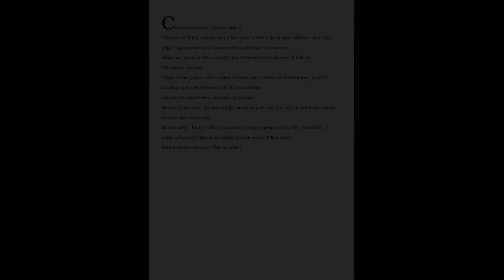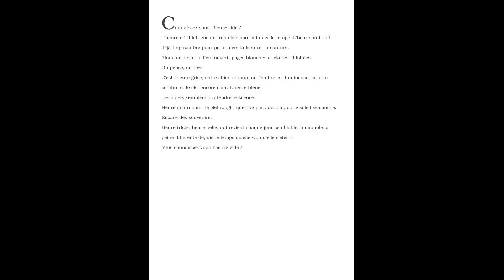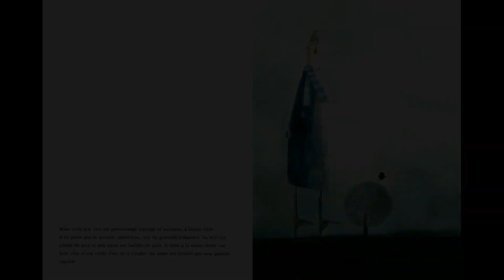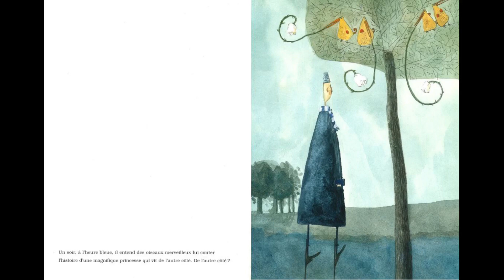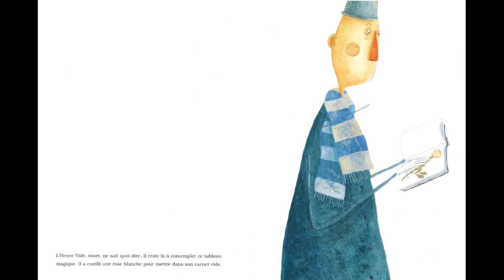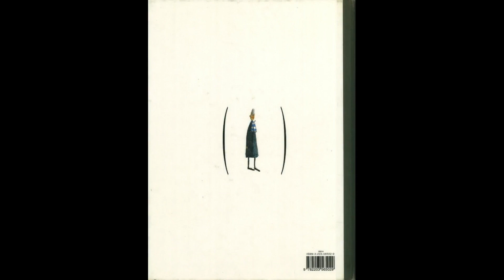L'Heure Vide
Connaissez-vous l'Heure Vide ? L'heure où il fait encore trop clair pour allumer la lampe. L'heure où il fait déjà trop sombre pour poursuivre la lecture... L'Heure Vide est un personnage étrange et inconnu, qui ne parle pas et se déplace sur de grandes échasses. Sa tête est pleine de jour et son coeur est habillé de nuit. Rejeté par l'un et l'autre, l'Heure Vide s'en va, se glisse entre le jour et la nuit, qui se chamaillent. Un soir, à l'heure bleue, il entend des oiseaux merveilleux lui conter l'histoire d'une...